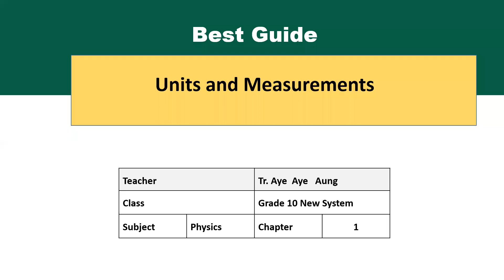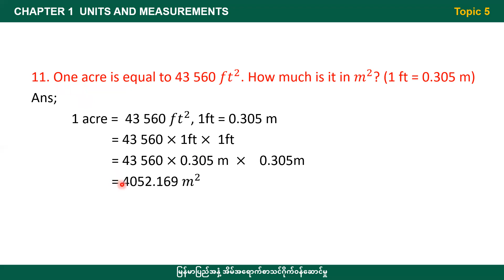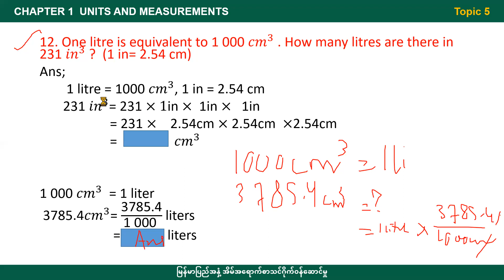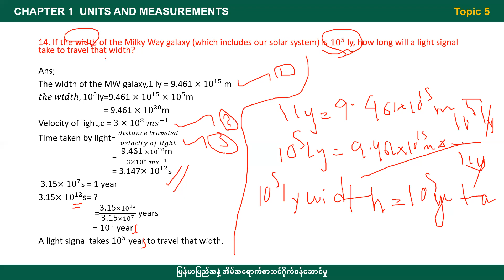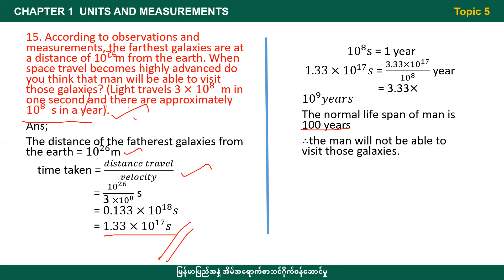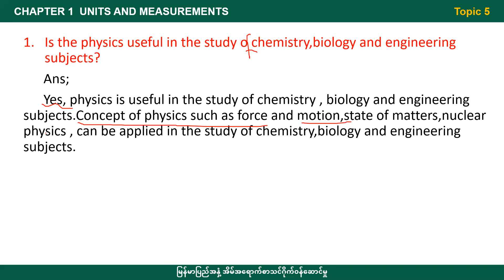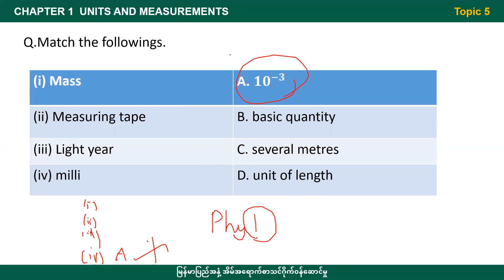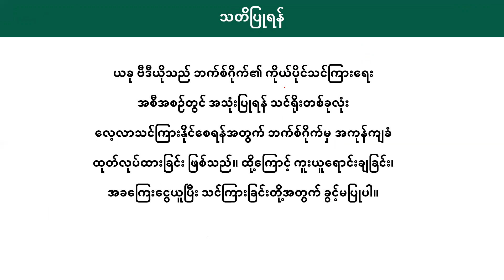[BG] G10(new) Physics - Chapter 1 part (5)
ဘာသာ -     ရူပဗေဒ
ခေါင်းစဥ် -     Units and Measurements